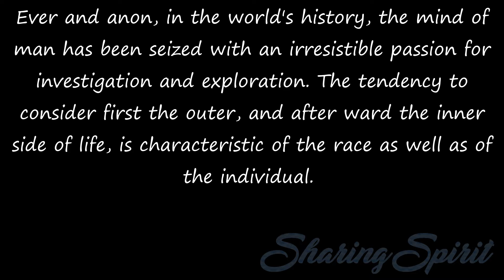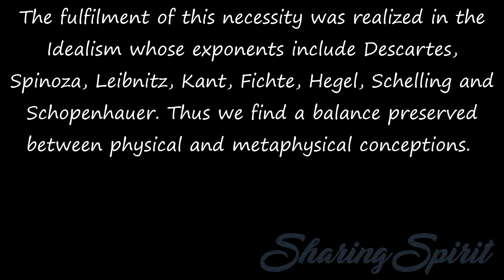2/115 SPIRITUAL CONSCIOUSNESS By FRANK H. SPRAGUE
Ever and anon, in the world's history, the mind of man has been seized with an irresistible passion for investigation and exploration. The tendency to consider first the outer, and after ward the inner side of life, is characteristic of the race as well as of the individual.

When the mind of civilization awoke out of its slumber during the night of medieval darkness, a new light dawned upon it. As one rising in the morning after a sound sleep, with vigor renewed and faculties alert, it began to reach out and extend the horizon of its knowledge on all sides. A wealth of hitherto hidden treasures of intellectual and practical value opened to its view.

Copernicus, Galileo, Kepler, Newton, Guttenberg. Watt and many other immortal names designate this period as the most notable in the world's history in its bearings upon physical discovery and invention. But such marvelous growth in ideas relating to the outer world must needs have had its counterpart in the unfoldment of spiritual thought.

The fulfilment of this necessity was realized in the Idealism whose exponents include Descartes, Spinoza, Leibnitz, Kant, Fichte, Hegel, Schelling and Schopenhauer. Thus we find a balance preserved between physical and metaphysical conceptions.

We may note a repetition, more recently, of substantially the same conditions. The nineteenth century has been characterized by a degree of scientific research unparalleled in history. Enthusiasm for material investigation, which called forth Darwin, Spencer, Tyndall, Huxley, Agassiz and a host of others, is even now having its natural result in an increasing interest in the spiritual aspect of life.

A predominance of the materialistic tendency in the philosophical conceptions of the former period, has led to a reaction, already manifested in the growing disposition, everywhere apparent, to consider all questions, both theoretically and practically, from a spiritual standpoint. Never before would a thoroughly systematic and intelligent study of the inner meaning and relations of life have been feasible.